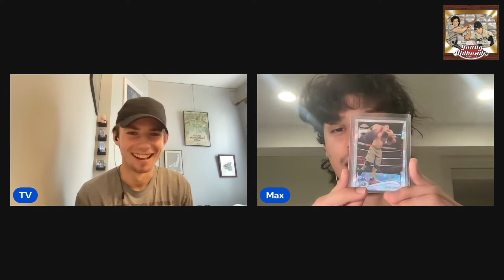Episode 7 - New Logo and Card Designing with Charles LaBonge + Weirdness of Bowman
This week Max and TV are joined by Charles LaBonge in the first half of the episode to discuss the new logo and his awesome cards he's designed. (0:00-22:13)

Then we discuss Max's recent flip, his time at Bleaker trade night, and lack of continuity in Bowman.

Twittter: @ClabeauxCards

Also follow us and give a review if you like it! We wanna buy more cards.